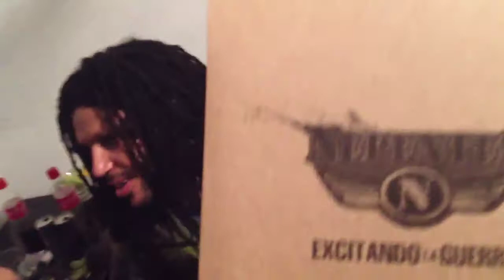NEPENTES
Nepentes en ozzy bar rock